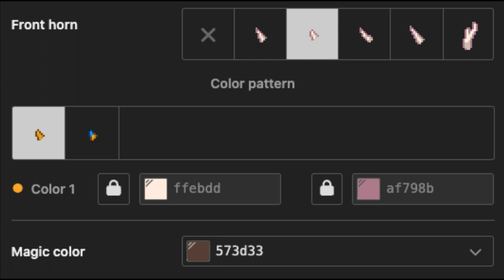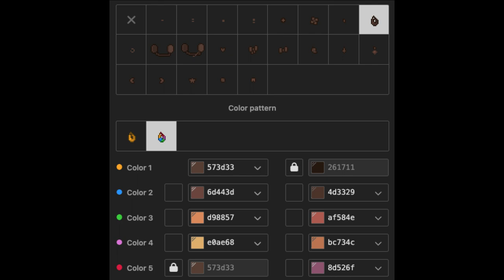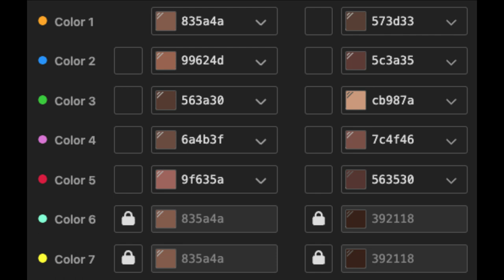🍔) Kenny McCormick SOUTH PARK : [ pony town skin ]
▫️  Info
✔Genre : Newage
✔Mood :  Calm, Peaceful, Soft
✔Artist : YOUKU

 ▪️Music provide by BuGuMi
 Track: "snow" - "

╰. ━━. ━━. ━━. ━━. ━━. ━━. ━━ ・˖˚˳. 🍗 Xiao Yun ꒱